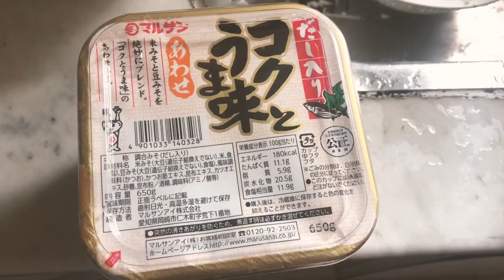Miso soup veggie Stirfry Green Friday home cooking meal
What ever you have in the fridge, grab and cook it.